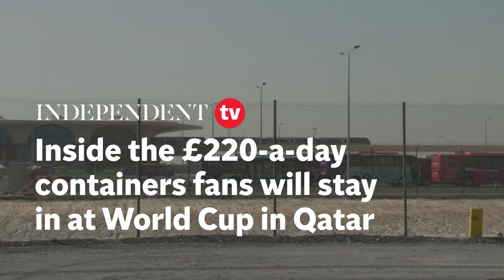Inside the £220-a-day containers fans will stay in at World Cup in Qatar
Qatar has created a “football fan village” using Chinese-made container houses to provide mass accommodation for the World Cup.

The 6,000 containers - each costing over £220-a-night - can accommodate up to 12,000 football fans during the event, with a number of communal areas.

Footage shows each 16-square-meter room is equipped with a number of appliances, including two single beds, a wardrobe, a pantry, a toilet, an electric fan and an air conditioner.

This fan village is located near the city’s Hamad international airport, and is about a 20-minute drive from the nearest stadium.